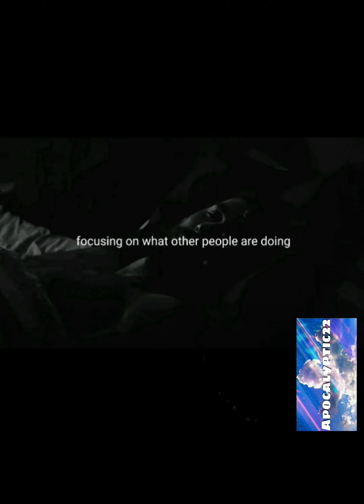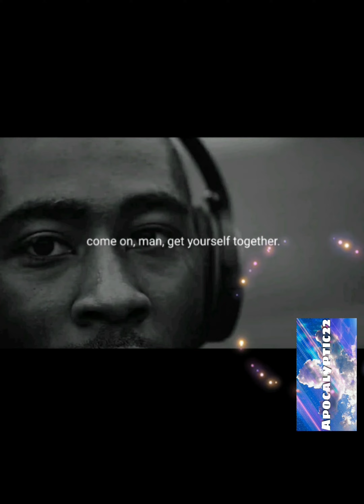into developing yourself ⚫️🔵⚒️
⚫️🔵 Nobody is gonna come and celebrate with you, until you've already done it. The work ⚒️ is going to come before the belief. Which means you're going to have to work by yourself, with no applause, with no awards, with nobody telling you good job. Go out and build something great. When you spend your energy focusing on what other people are doing, instead of executing on your own opportunities, you are setting yourself up to fail, time and time again. And this goes against what society is, right ? society is all about gossip, it's all about talk, it's all about who's doing what, and it's never about worrying about what you're doing. That's why you don't see successful people, hanging out with people like that. They worry about their own actions, and they worry about how they can get better at it. How about you take the time you spend gossiping, and talking about, and put that same time into developing yourself ?. I just beat me. This ain't about nobody else. I just beat me. If i can keep beating myself, then that means that i'm in a battle with the only person and that's me ❤️‍🔥. If i can continue to outdo me from the day before then i am ahead. My number one competition is me. It's always you versus you. You gotta be the one to get up every morning, be disciplined, put in the consistent, daily hard work, because that gains success. No coach, no trainer, no mentor, no boss can do it. You versus you.
- Dedication, hard work, dedication, hard work, i am one-man army, the world can go against me, i'mma still come out on top. I got God on my side. Stop trying, whatever your hand find to do execute. Execute. Execute. You have to begin to fortify yourself. You have to begin to consciously, monitor your inner conversation and start talking to yourself. Start building yourself up, sometimes, the only good thing is you will hear about you, other things that you say to you. Start building yourself up. Start encouraging yourself. Start saying i can do this. I can make this happen. I had to say no, no, no, no, no. No less. Hey, hey, come on, man, get, yourself together. You can handle this, you just haven't figured it out yet. It's alright this is your training period...
This is the tuition you have to pay for what you don't know. You can do this, other people have done it. You've got to work on yourself, you've got to develop yourself, you've got to talk to yourself, day in and day out. Stay focused, don't listen nobody. What's on your mind, jist do it. Cause what's destined for you, you're gonna get it. There's no excuses. Just sweat equity.